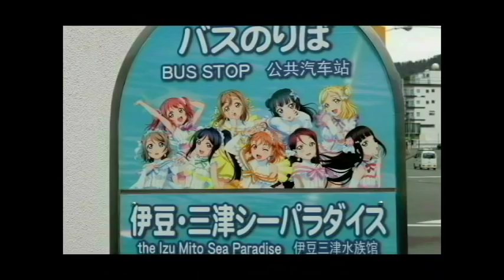バーニーズマウンテンドッグとの旅 その５ 最終回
愛犬のバーニーズマウンテンドッグ「シフォン」40㎏との車中泊の旅。沖縄を除く全都道府県で宿泊しました旅の記録です。